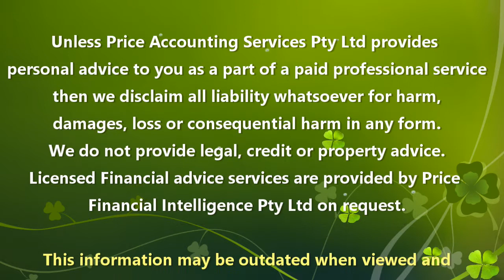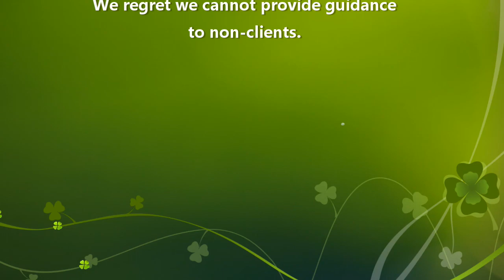Land Tax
Land Tax is a state tax on property wealth. WIn this video we discuss what land tax is and how the system operates.

Investors need to consider their state by state property ownership and how it is owned to determine if land tax applies. Registration may be strongly recommended in any event as unpaid land tax is a charge on the land and can be recovered later (with penalties).

Land tax is NOT something your solicitor or accountant will register you for. It requires self-registration

Land tax is deductible in the year when it is assessed OR the year when it became payable. Arrears cant be deducted later.

We discuss these issues and more